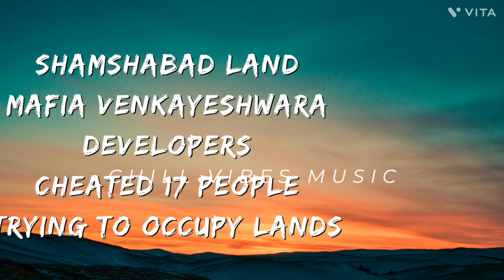SHAMSHABAD LAND mafia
venkateshwata developers mafia#
mafia cheating common prople#
ootpalli mandal#